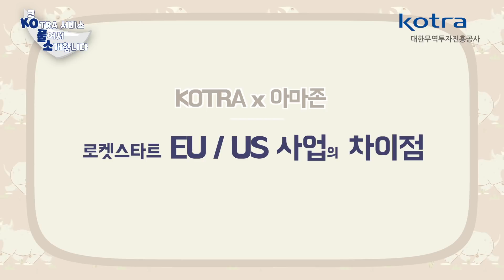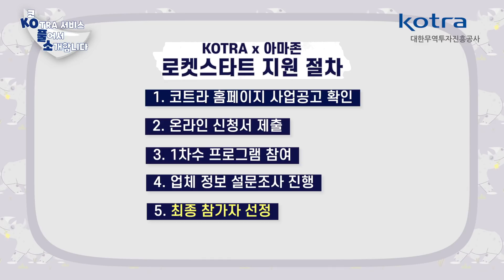아마존 입점이 필요할땐 코트라 RG? [코풀소 시즌2 EP.2]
최근 주목 받고 있는 '언택트 마케팅' 들어보셨나요?

KOTRA에는 언택트 마케팅의 일환으로 활용할 수 있는
KOTRA x 아마존 입점 지원사업이 있다는 사실!

KOTRA x 아마존US 집중입점교육 로켓스타트 3기
- 신청마감일: - 4/27 (월)

KOTRA x 아마존 US 온라인 판촉전 모집
- 신청마감일: - 4/20 (월)

KOTRA x 아마존 유니크(Unic)셀러 육성 사업 링크
- 신청 마감일: - 4/23 (목)

잠까아아아아안!!